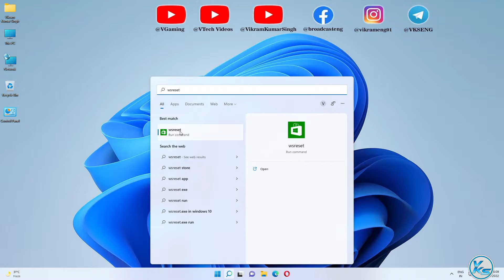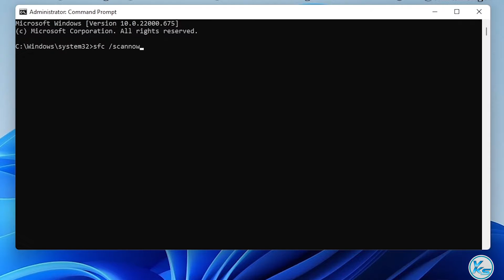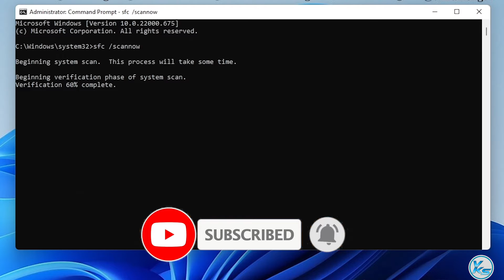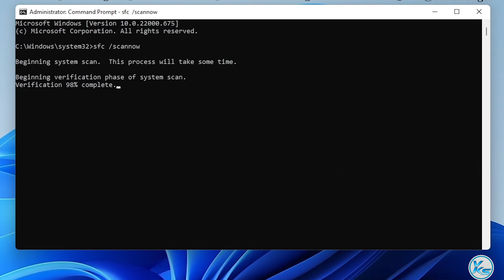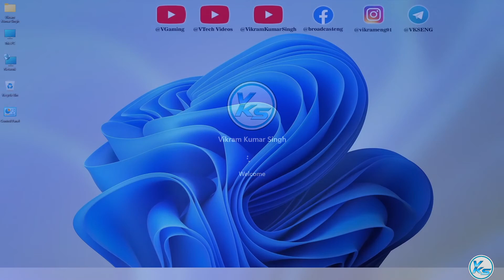✅ How To Fix Microsoft Store Error Code 0x00000190 in Windows 11/10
In This Tutorial, I will be Showing You ✅ How To Fix Microsoft Store Error Code 0x00000190 in Windows 11/10 | Windows 11/10 Me microsoft store error code 0x00000190 Kaise fix Kare | विंडोज 11/10 में माइक्रोसॉफ्ट स्टोर एरर कोड 0x00000190 को कैसे ठीक करें?

Useless Tags :
How To Fix Microsoft Store Error Code 0x00000190 in Windows 11
How To Fix Microsoft Store Error Code 0x00000190 in Windows 10
Windows 11/10 Me microsoft store error code 0x00000190 Kaise fix Kare
Windows 10 Me microsoft store error code 0x00000190 Kaise fix Kare
Windows 11 Me microsoft store error code 0x00000190 Kaise fix Kare